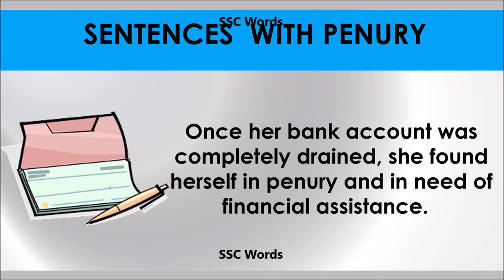Penury - Improve English - Meaning and 5 sentences - GRE / CAT / GMAT word - SSC Words